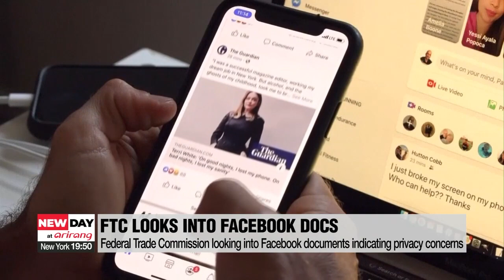World News: FTC examining Facebook disclosures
월드뉴스: 사면초가 페이스북…미 FTC도 내부고발 내용 조사 착수

Let's take a look at what's going on in 'The World Now'.

The U.S. Federal Trade Commission is investigating Facebook documents,... which indicate the social media giant may have violated its 2019 settlement with the regulatory agency over privacy concerns.
According to the Wall Street Journal on Wednesday,... the FTC have started looking at international Facebook research that identified all ill effects of the company's product,... and whether it violated the 2019 settlement agreement.
A Facebook spokesperson said the company is more than willing to answer the regulators' questions,... adding it will continue to cooperate with government inquiries.
In 2019,... Facebook agreed to pay a record 5 billion US dollars to the FTC to settle charges of privacy violations over the company's handling of the Cambridge Analytica scandal,... where regulators found the company deceived its users about privacy protections while allowing third parties to harvest their data.

The COVID-19 pandemic in the U.S. generated massive sales in home appliances and indoor gym equipment,... due to extensive social distancing schemes.
However,... it also led to an increase in sales of cigarettes in the country.
For the first time in 20 years,... the U.S. reported an increase in cigarettes sales in 2020,... up point-4 percent on year.
While the increase is slight,... it's a reversal of a long-running downward trend in sales that the country has been seeing.
U.S. adult smoking rates have been on a decline since 2000,... and now stand at around 14-percent.
While the Federal Trade Commission didn't detail why sales increased in 2020,.. experts say the rising trend is similar to consumer behavior ushered in by the pandemic.
They added that increased isolation, stress and uncertainty caused the perfect storm for substance use disorders,... such as smoking.
In addition to an increase in cigarette sales,... retail alcohol sales also shot up 14-percent in 2020.

Coca-Cola CEO James Quincey said Wednesday,... that he expects the popular beverage to see sporadic shortages on grocery shelves through 2022.
Just like other food and beverage companies,... the soft drink giant is dealing with issues with supply chain and higher commodity costs,... leading to shortages.
Quincey added that while shortages may persist through next year,... the situation will improve,.. and shortages will significantly decrease over time.
He also cited some of the issues the company is facing,.. including labor shortages,.. a spike in gas prices in Europe,... as well as a fire at a plastic plant in Brazil.

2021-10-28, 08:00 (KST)